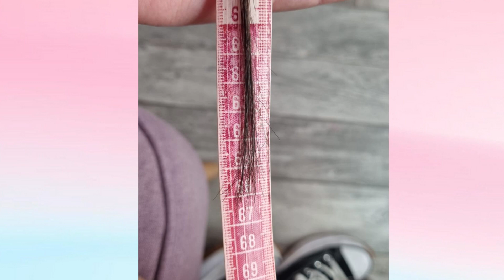Cómo hacer TÓNICO de HOJAS DE MENTA | CABELLO MÁS LARGO | Nadia Elias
Mis chiquibabys, hoy les tengo el video de un nuevo tratamiento para el crecimiento del cabello, por fin, un video de los que tanto les gustan.